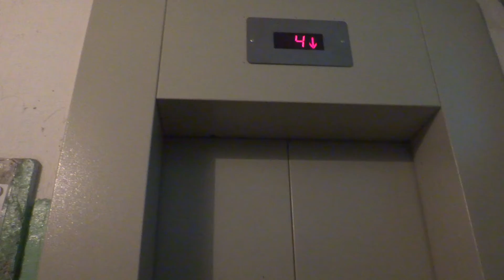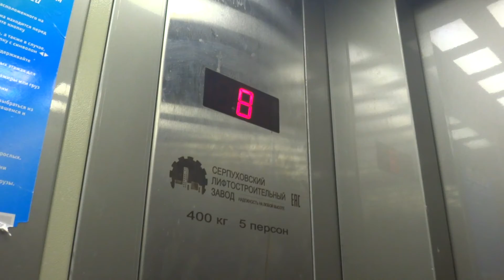Электрический лифт (г. Куровское), V=1 м-с, г-п 400 кг (4)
Коммунистическая 38